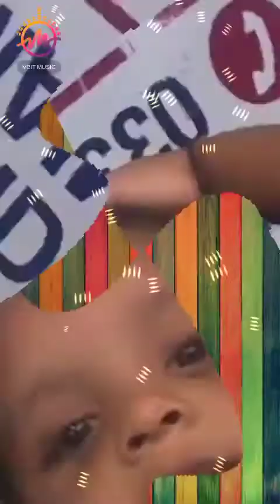May 13, 2021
rudra life Style watching